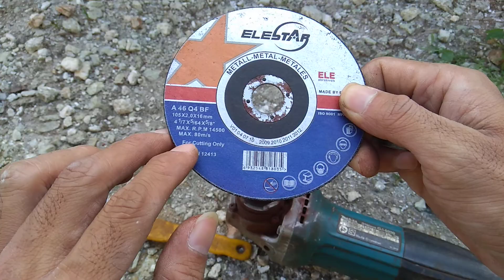HOW TO QUICKLY INSTALL THE GRINDING STONE WITHOUT A KEY, STRONG AND proven successful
In this video, we'll show you a proven successful method to quickly install a grind stone without a key, ensuring strong and reliable performance. This keyless operation is perfect for motorized grinders, eliminating the need for a key and making the setup process much faster. We'll guide you through the cut wheel quick install process, providing tips and tricks for grinder maintenance and troubleshooting. By following our steps, you'll be able to achieve optimal grinder performance and enjoy keyless tool usage. This no key operation design is a game-changer for anyone looking to improve their grinder setup and get the most out of their machine. So, watch until the end to learn how to install a grind stone without a key and take your grinder to the next level!